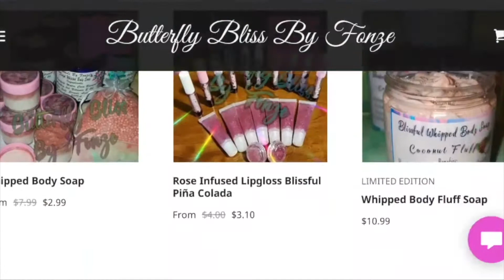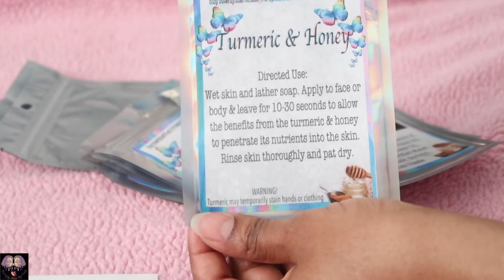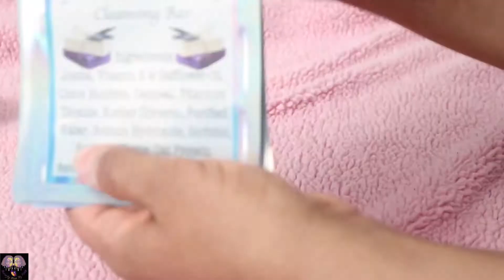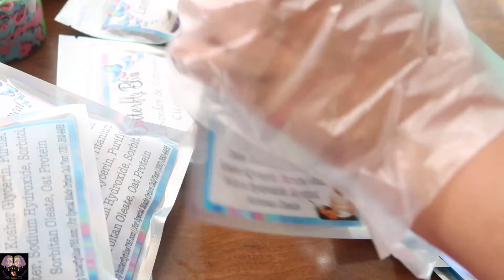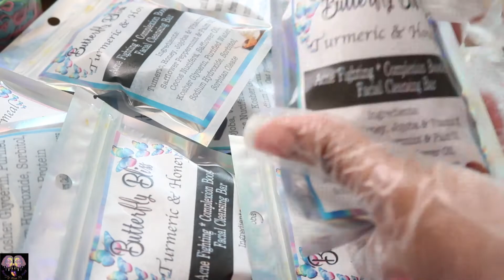butterflybliss785 Overcoming Obstacles||New Scents||Whipped Body Soap||Body Butter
If you'd like to donate a lil something towards our videos please feel free by following the link we would greatly appreciate it 💕

HEY LOYALTY SQUAD 💪🏽..THIS YEAR WAS AN AMAZING YEAR DESPITE THE PANDEMIC. I HAVE A NEW VISION FOR MY CHANNEL AND MY LIFE. I PRAY EVERYONE HAVE A PROSPEROUS YEAR!! 🙌🏽🙏🏽🙌🏽🙏🏽SmOoChEz!

AND

Please support my sister's channel she's a licensed cosmetologist